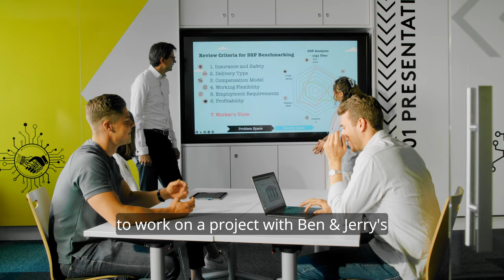Innovation in the ice cream business: Master’s Digital Business & Innovation Management @ FH Münster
The Master's program Digital Business and Innovation Management (DigiBIM) at FH Münster introduces itself and gives you an insight into one of its projects with Ben & Jerry’s.
We want to help students shape the world by seizing opportunities and minimizing risks. We look forward to showing students how they can be more innovative themselves and how they can inspire others in their environment to innovate. The Masters of Digital Business and Innovation Management program is designed to support managers and entrepreneurs who understand digital transformation and its impact on the economy and society. Come and join us